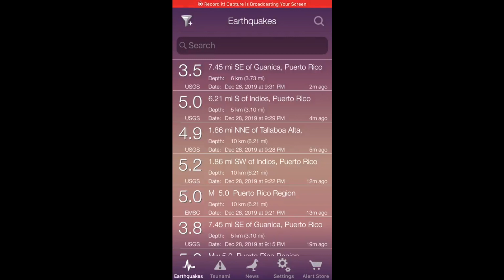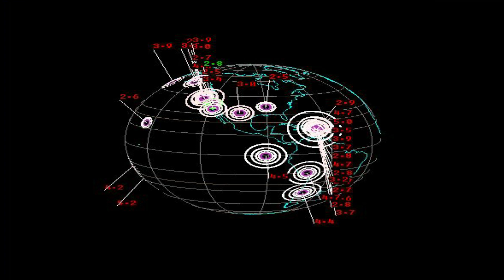22 EARTHQUAKE IN PUERTO RICO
Is the big one on Puerto Rico's door step. With 22 in the last 24 hours one might think it could happen.  Here is the link to the Earthquake tracker